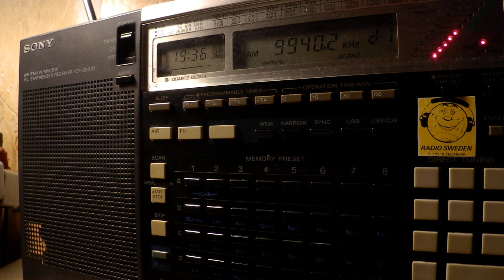16 09 2017 Trans World Radio Africa in French to CeAf 1935 on 9940 Manzini